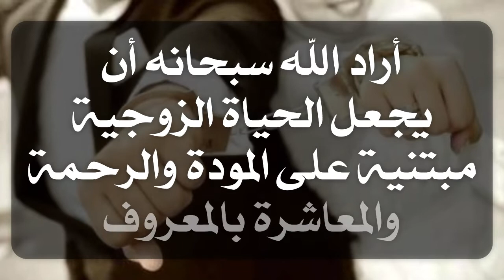كيف تكون المعاشرة بالمعروف ؟ كليب توعوي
كيف تكون المعاشرة بالمعروف ؟
كليب توعوي